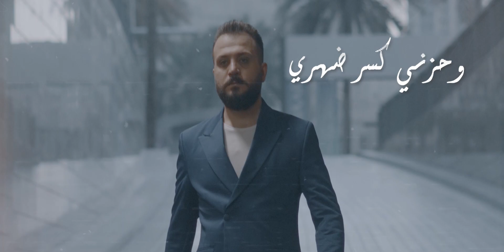حنيت ألك حنيت يا شمعة البيت ( دنيا دنيا ) الفنان محمد الساهر ( فيديو كليب ) 2023 .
- اسمع كل حصري ومميز
مع نجوم وفنانين الطرب والدبكات الشامية .
-  جديد وحصرى الدبكات والزمارات والحبي دبي والتقطيع
الاسطورة جهاد سليمان . كامل يوسف . داوود العبدالله . احمد العكيدى . علي العجاجي محمد الساهر . محمد العبار . محمد سليمان .
فادى اليونس . فادى السعدون . خليل الحلو . جميل محمد . اياد مشعل  مهند الصغير . محمود الصغير . خالد الجبورى . حمود الجبورى
عدنان الجبورى . عبدالرزاق الجبورى . علوان الجبورى . حوران الجبورى . سامي نجم . بشار الغريب . اسماعيل العبدالله  . دحام الموسى . احمد سليمان . احمد العلي . جهاد العبدالله منذر العلو . ميسر العلو . حسين الفرج . سعود الحسين . سعد الفراتي . نورى النجم . عمر سليمان
صلاح هليل  . عبود الموسى . علي الجاسم يوسف حسين الحسن .
حميد الفراتي . رامي الفيصل . حسين الغريب . حسين العلي . نورة مسعود .  سمارة العلي . ميادة العلي . هبة مسعود . الهام مسعود
اليسا بوطرس . سارية السواس سوسن الحسن . رشا سليمان  . لارة الحنين رانيا العلي . محسن الفراتي . منى الريان  .
احمد غزلان . ياسر الفراتي . امير الشمالي . حسام خليفة  سامي نجم . سعاد العبدالله . حسن الغريب . خضر العبدالله  سلطان محمد
رائد كشكوش . يوسف الاحمد . سليمان العكيدى . ادهم التويمي . زياد عبوش .  مؤيد الفراتي  . نور الاصيل . حسام اللباد . سارة زكريا . ريم السواس . صدام النزال  سليمان رحيل  اسامة الصياد . حمدي الشكرجي
اسماعيل حسو . عامر خفاجي . عبود الموسى . ياسر حطاب .
حمادي ابراهيم . محمود جراد سمسوم . رجا حديد . بدر الوكاع  حمودي الوكاع . احمد سمعي  سامر الموصلي . ايمن عرسان . محمد عرسان . سيمو المهدي . شفان ابراهيم . فراس الدبس . بشار طاووس .
انور الوكاع . هيثم مشعل . رفعت العجاج .حسين بدران
دبكات المراجل
دبكات الهيبة
طز بعشرتهم
لونك وطن لحتلك
- دبكات يادنيا- دبكات يا عسكرى - دبكات يا نا - دبكات ورقص
- دبكات 2022 - دبكات سريا - دبكات زمر- دبكات عراقيه - دبكات اردنيه
- دبكات معربا - دبكات مصريه - دبكات مراقص - دبكات لبنانية
- دبكات ليش حبيتك - دبكات كردية - دبكات قطع قطع
- طرب سورى - طرب عراقي - اغاني سوريه - اغاني عراقية
دبكات_معربا - دبكات سريعة- دبكات جولاقية- دبكات اعدام - شلع قلع
جتك دبكات عزابي اجمل الوصلات العراقية بصوت نجوم سوريا - دبكات
سوريه - دبكات طرب - دبكات تركية - دبكات حماس - دبكات هجوله
دبكات 2022 - دبكات سعوديه - دبكات بنات - دبكات قديمه
يادنيا- دبكات يا عسكري - دبكات يا نا
2022 - دبكات زمر- دبكات عراقيه - دبكات اردنيه - دبكات شعبية
دبكات صدام الجراد - دبكات يا عسكرى - دبكات وادى الذئاب - دبكات
والله لاخذ مجوز
-  دبكات طرب اقلاع - دبكات حرام - دبكات ثقيل بطيء - جولاقي ثقيل - جولاقية تكات - جولاقي الرقة
جولاقي زوري - جولاقي نار - زورى زوري - زوريات
دبكات طرب مطلوب - دبكات طرب الطرب الدقه الاجرامية - ترند تيك توك - يلعن ربابتك
- سورى انا - هيبة من نمشي ضباط - احنا الدولة والهيبه
- الهدف مرصود والرشاش جاهز - تجي نتزوج بالسر
اه يا الفضلي يا ابها ايه العضمه دي كلها
هو قلبي وشريانو بين ظلوعي ميكانو
الخوف يرجف الخواف
جانم اسمك كتبته بدمي
دقيناهم دق الموت
شفت الرمان معلق
دبكات بنات
رقص بنات
دبك بنات
حفلات سورية
حفلات شعبية
حفلات دبكات
مقاطع رقص
مقاطع رقاصات
فيديوهات رقص
رقصة عربية

- اجمل الدبكات والسهرات الشامية تقدمها لكم
دي جي ميوزيكانا DJMUSICANA